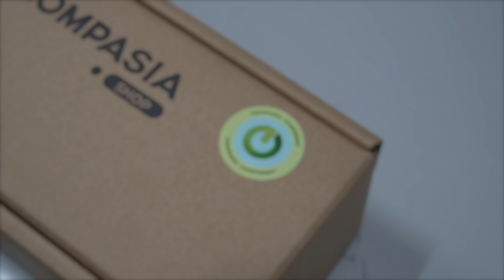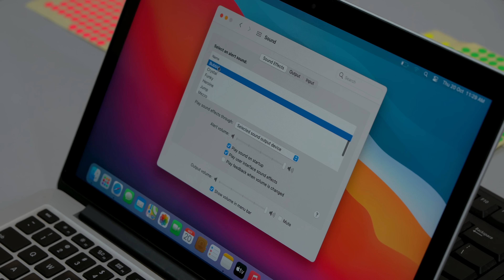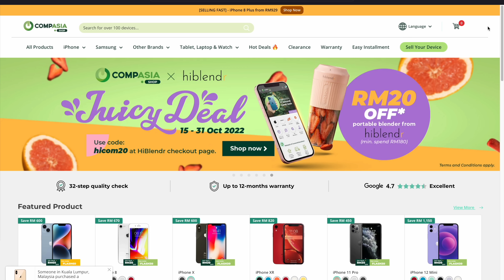3 MANGSA SCAM! (Short Story)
COMPASIA

Yoo guys! Korang semua taktahu nak beli second-hand phone? CompAsia kan ada��